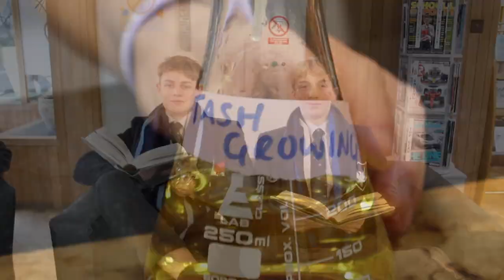MOBRO ZONE - Movember 2022 Bedford School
Help us raise awareness and funds for Men's mental and physical health through the Movember charity."